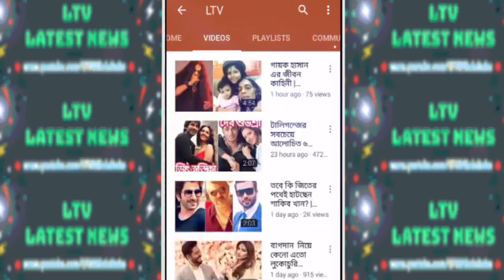বাংলাদেশের বিজ্ঞাপনে প্রথমবারের মতো বলিউডের সুপারস্টার নায়িকা! | Sonakshi Sinha in Bangladeshi Ad!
Bollywood Superstar  Sonakshi Sinha in Bangladeshi Ad News 2019!